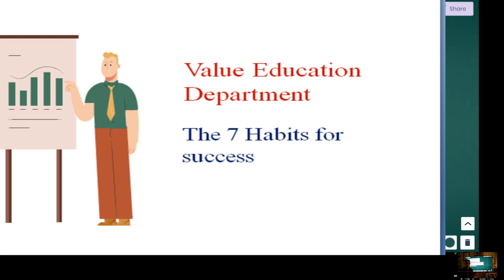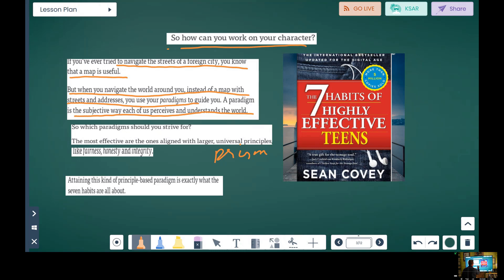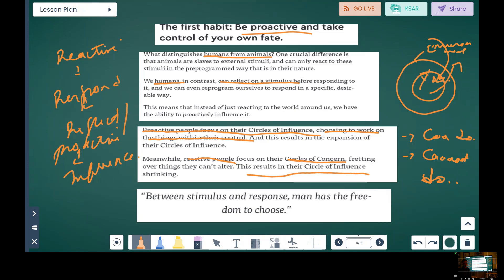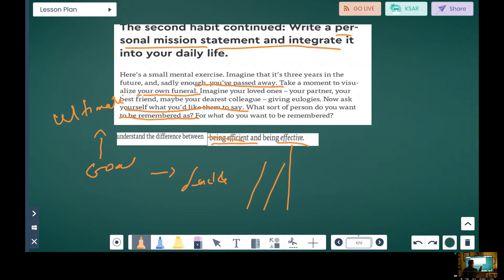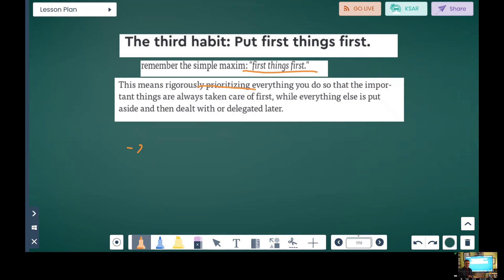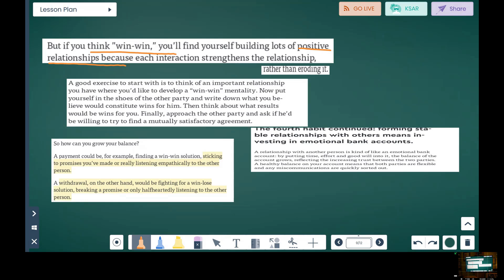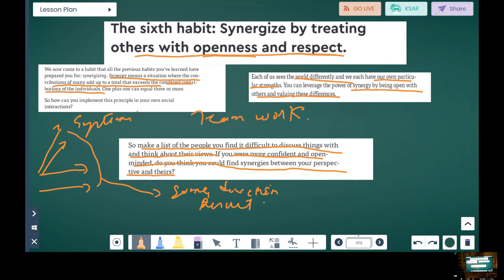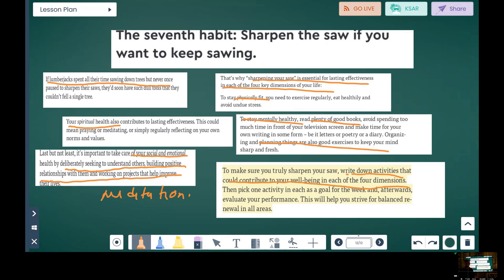5th Semester/3rd Year: Class : 7 Habits of Success, Value Education Dept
5th  Semester/3rd Year: Class :  7 HabitsT, Value Education Dep, St Anthony's College, Shillong

Reference Courtesy: